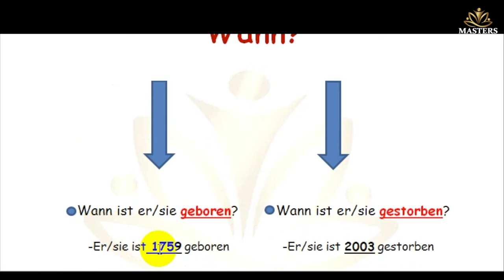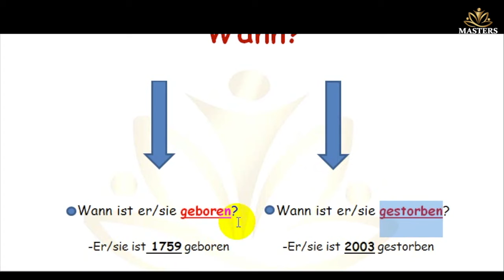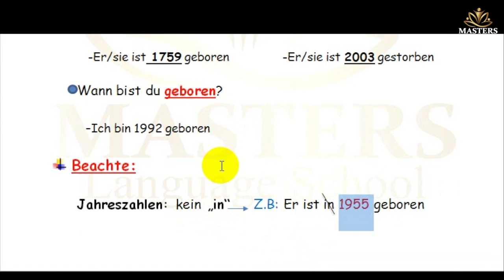Prep. 1- Wann seite 7-German -second term